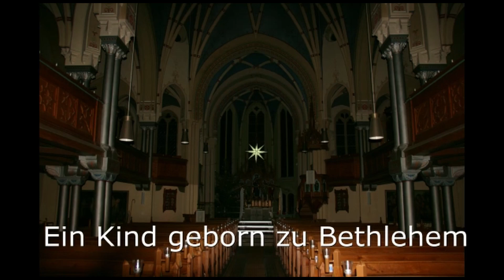Türchen Nr. 21 - Adventskalender Kirchgemeinde Reinsdorf - 21.12.21